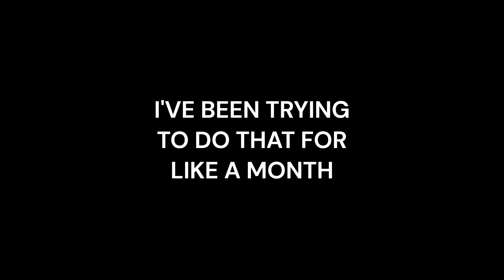John Gutter Lap 3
BRO FINALLY